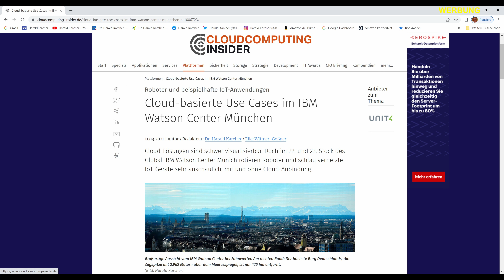Roboterhund tanzt im IBM Watson Center - Dancing mit Boston Dynamics Spot aka IBM Pluto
Die IBM hat einen neuen Roboter in ihr Watson Center nach München bekommen. Er schaut aus wie ein Hund, läuft wie ein Hund, und er kann sogar tanzen.

Bei der IBM soll der Hund natürlich nicht nur tanzen, sondern Künstliche Intelligenz, Industrie 4.0, Edge, Cloud und 5G dazu lernen.

Man kann ihn auch in gefährliche Situationen schicken: In der Industrie-Produktion, bei der Feuerwehr, bei Naturkatastrophen. Dazu schreibe ich grad eine Reportage für den Cloud Computing Insider. Erscheint in Kürze hier: